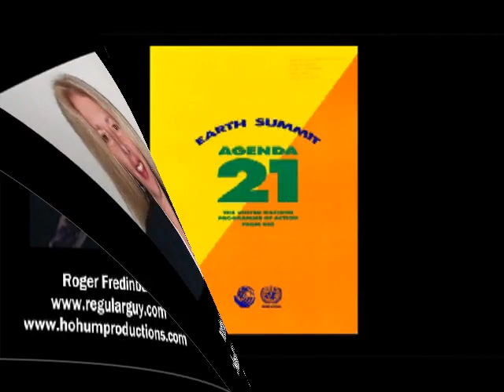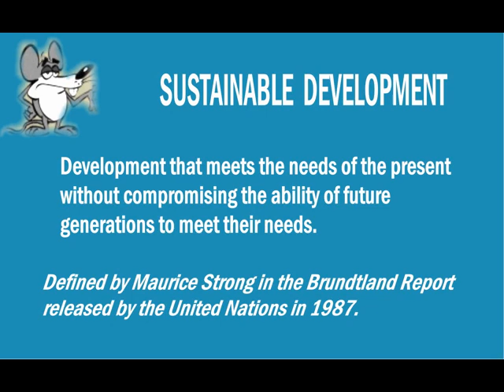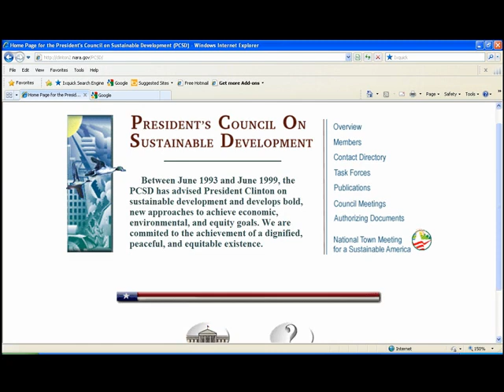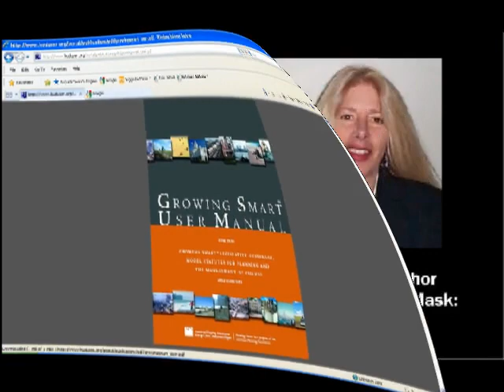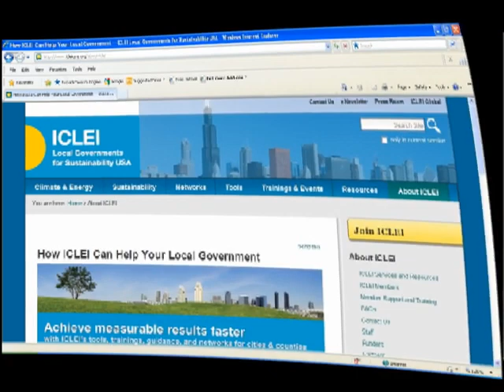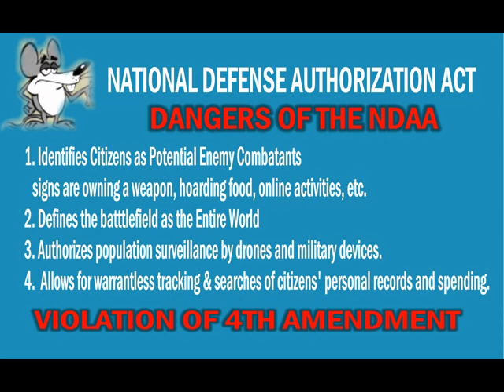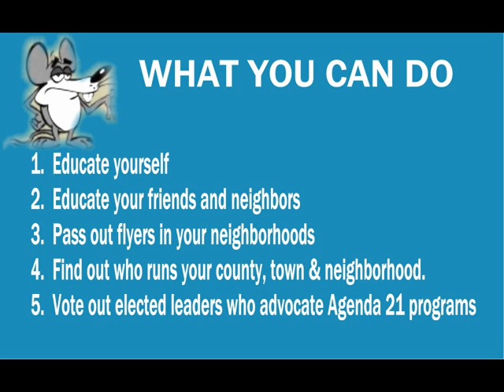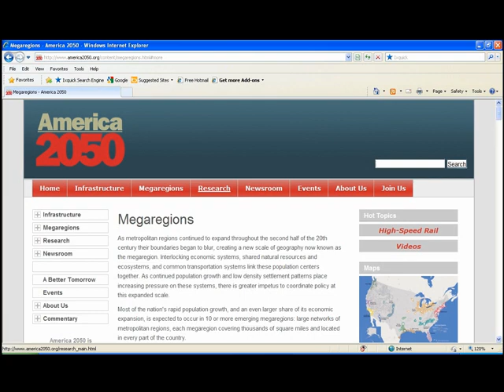UN Agenda 21 & NDAA -Fredinburg Interviews Rosa Koire.avi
UN Agenda 21 & NDAA Plan to Destroy Freedom   This is the 3/17/2012 Roger Fredinburg Interview with Rosa Koire, author of Behind the Green Mask: UN Agenda 21.  The chilling origins and ultimate goals of the UN Agenda 21 / Sustainable Development / Smart Growth movement are defined and explored.

More info on the Rockefeller Foundation grant to OSU to bring about Oregon's LCDC (the 1970s model for ICLEI) Roger mentioned can be found at: